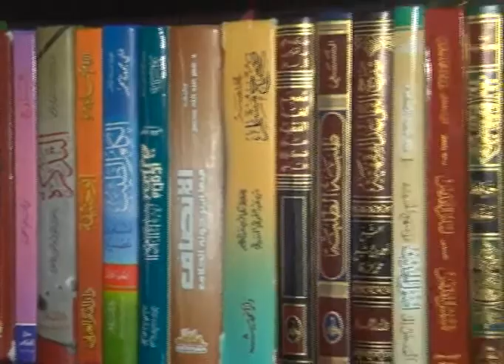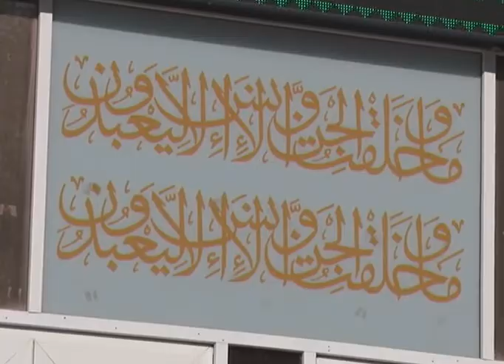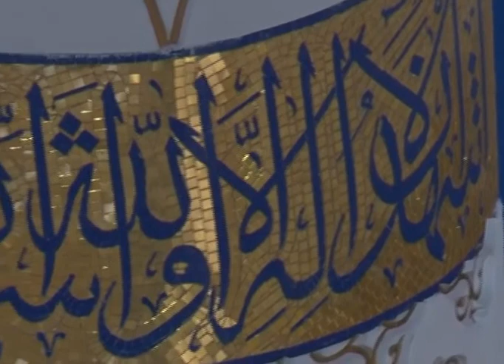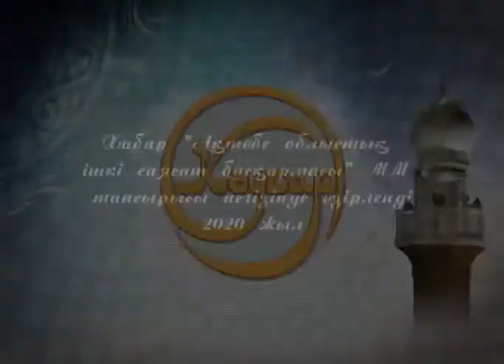Кәусар (Рика ТВ) 16 қазан 2020 жыл